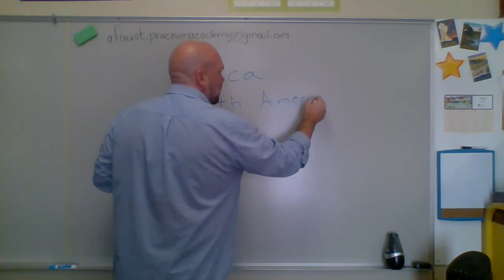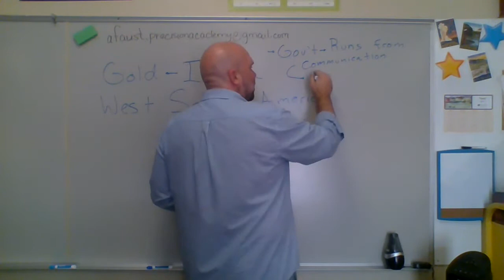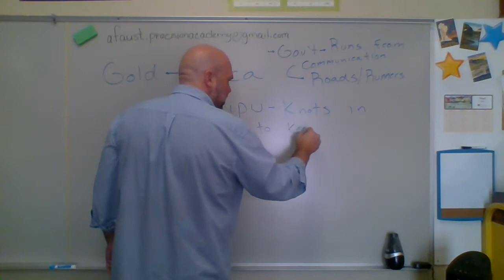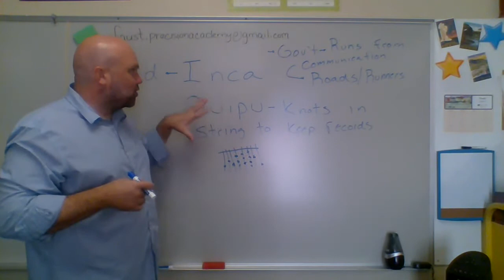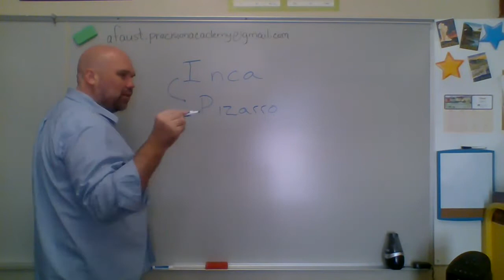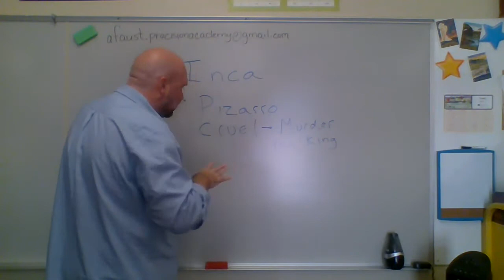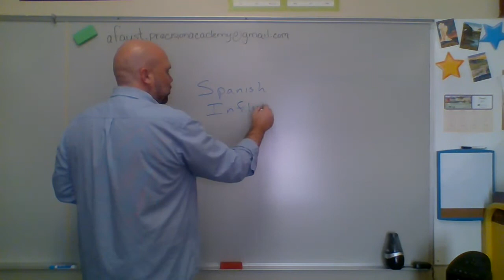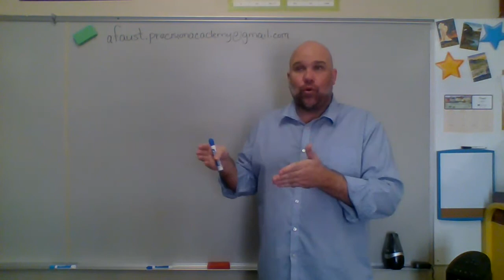World History 78 4-19-2021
Incas